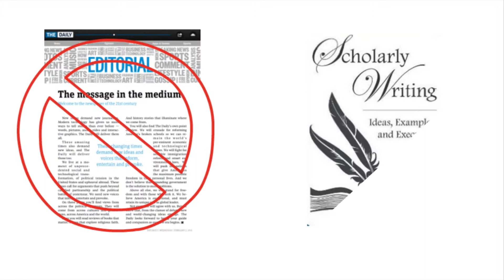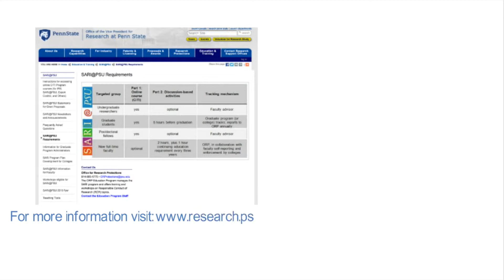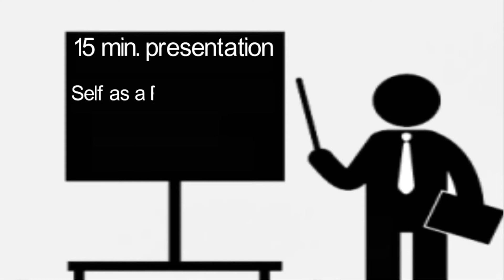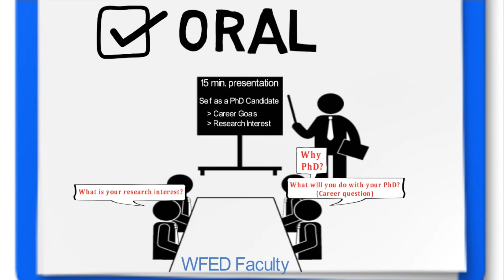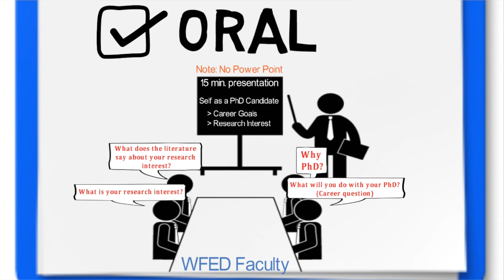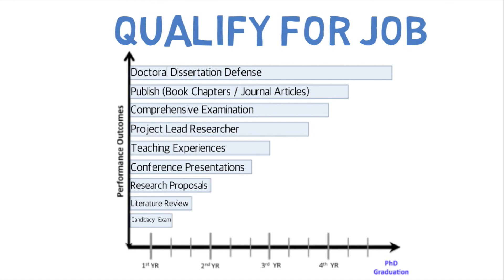Tips 2 Success for PhD Candidacy Exam by Dr. William J. Rothwell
Dr. Rothwell provides a little coaching advice to new incoming PhD Candidates in WFED at Penn State University.